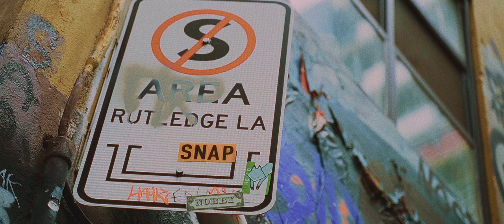Suara Disko Melbourne Tour 2019 🐨☀️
w/ @diskoria.selekta
6.1219 – @drmorsebar
8.1219 – @goodheavensrooftop